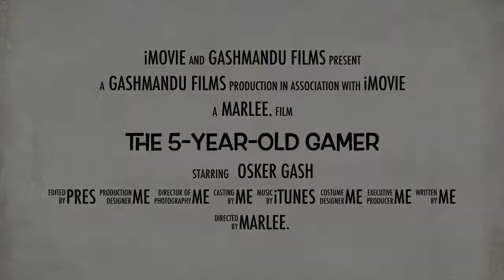The 5-Year-Old Gamer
Film by Marlee